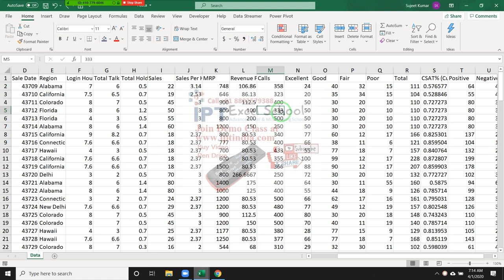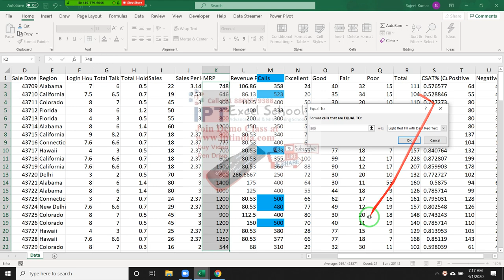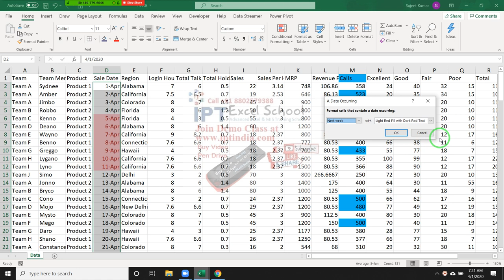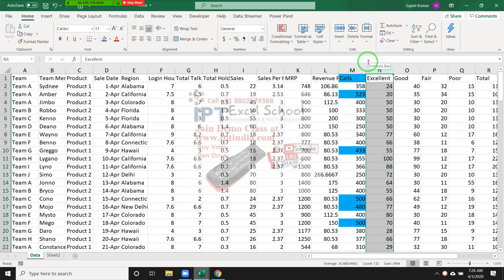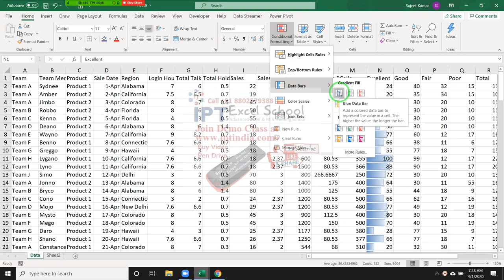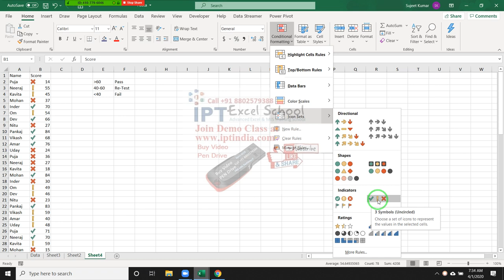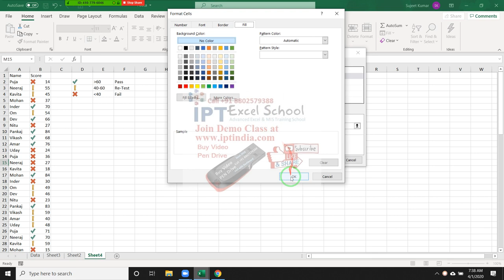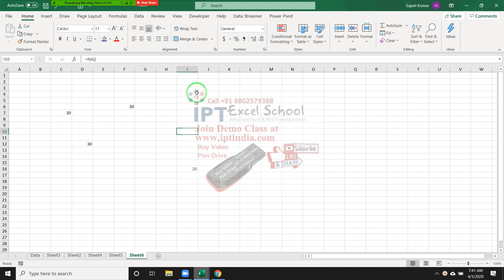Excel 2019 in Format